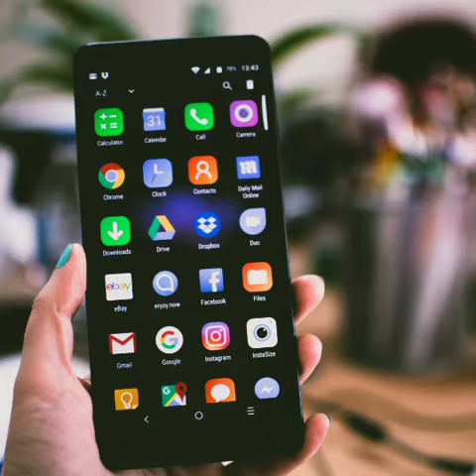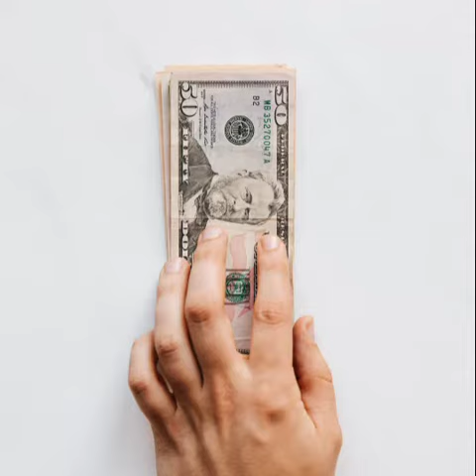Hike App pe Refer karke Rs. 450 per day kamaye | Earn Money Online